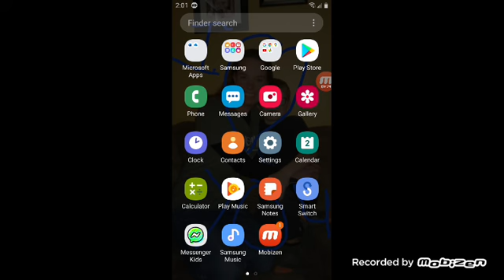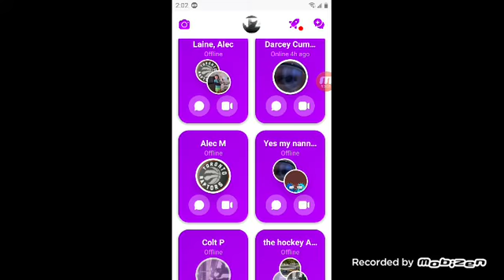again it happen again